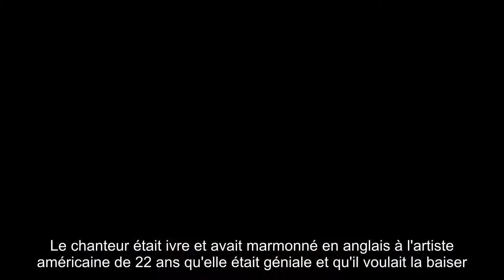Clash Gainsbourg / Whitney Houston – Michel Drucker raconte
Àl'occasion des 30 ans de TV Magazine, la parution a décidé de donner la parole à quelques-unes des plus grandes stars du petit écran afin qu'elles reviennent sur leur souvenir le plus mémorable.Michel Drucker (75 ans et plus de cinquante ans de carrière) s'est plié à l'exercice !L'animateur de Vivement dimanche (France 2) est revenu sur une séquence datant du 5 avril 1986, aujourd'hui culte, durant laquelle il avait mené une interview de Whitney Houston en présence d'un Serge Gainsbourg légèrement alcoolisé.Le chanteur français n'avait pas particulièrement brillé par sa retenue et sa classe ce jour-là."Le clash entre Serge Gainsbourg et Whitney Houston, dans Champs-Élysées, m'a marqué.Le chanteur était ivre et avait marmonné en anglais à l'artiste américaine de 22 ans qu'elle était géniale et qu'il voulait la baiser.Archigêné, je faisais des efforts pour dédramatiser la situation et donner une autre traduction à ses mots, mais Gainsbourg avait persisté.D'abord bouche bée, puis sidérée, Whitney Houston avait quitté le plateau outrée et furieuse", s'est souvenu Michel Drucker.Une séquence culte que nous vous proposons de revivre dans notre player vidéo. Un souvenir à retrouver dans TV Magazine, actuellement en kiosques.